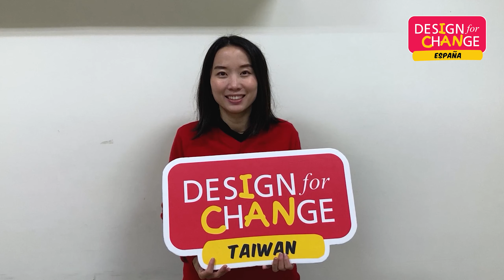Reconocimiento de Design for Change Taiwán para el proyecto “Queremos leer”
Este es el reconocimiento de Kate Hsu, representante de Design for Change Taiwán, para el proyecto “Queremos leer”, del Colegio San Alfonso María de Ligorio, finalista del Festival I CAN 2021. Durante el evento, desde 22 países de los cinco continentes llegaron mensajes de vídeo de representantes de Design for Change para destacar la labor mejorando su entorno de lxs artistas del cambio de los 22 proyectos finalistas.
Para saber más sobre las soluciones que han diseñado e implementado lxs jóvenes pasando a la acción, entra